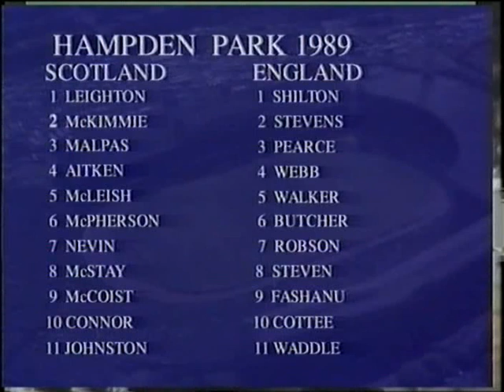Scotland v England 1989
Just noticed the last version I uploaded of this was poor quality so made a better version

In this match now known as the Rous cup, England win 2-0 in the final home international

Scotland team:-
1.Jim Leighton
2.Stuart McKimmie
3.Maurice Malpas
4.Roy Aitken(Capt)
5.Alex McLeish
6.Dave McPherson
7.Pat Nevin
8.Paul McStay
9.Ally McCoist
10.Robert Connor
11.Mo Johnston

sub:Peter Grant for Robert Connor

England:-
1.Peter Shilton
2.Gary Stevens
3.Stuart Pearce
4.Neil Webb
5.Des Walker
6.Terry Butcher
7.Bryan Robson
8.Trevor Steven
9.John Fashanu
10.Tony Cottee
11.Chris Waddle

subs:Steve Bull for John Fashanu, Paul Gascoigne for Tony Cottee

England scorers: Chris Waddle, Steve Bull

att:63,282